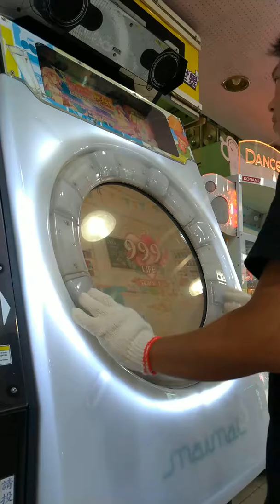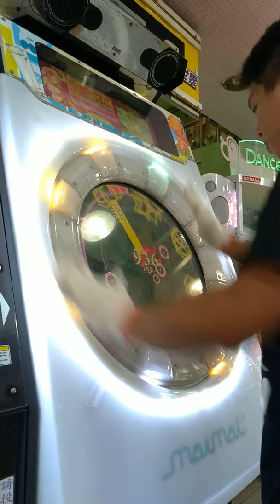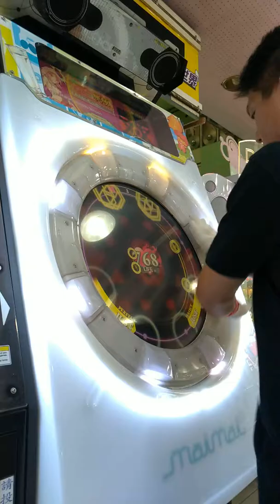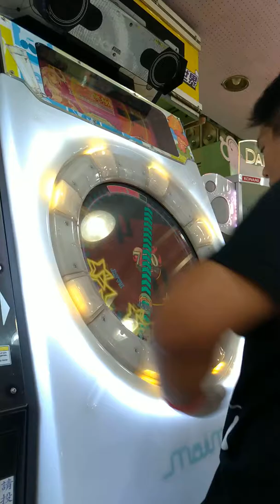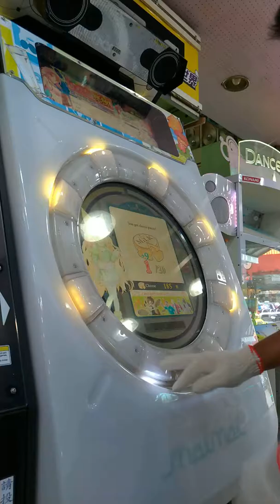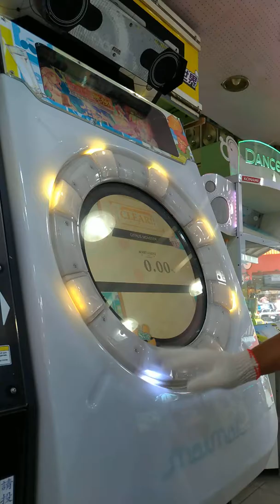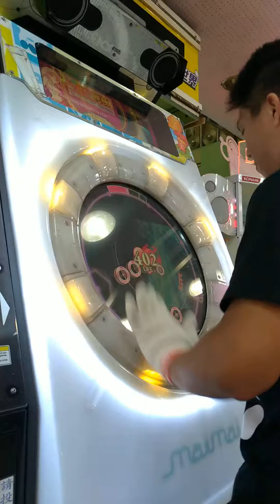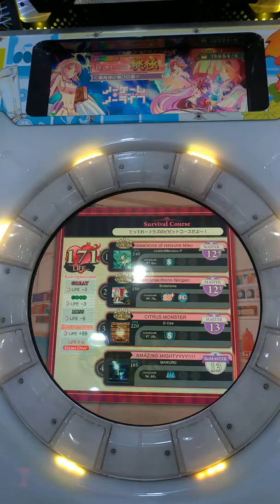サバイバルコース てってれ～♪ラズのビビットコースだよ～！ AMAZING MIGHTYYYY!!!! Re:MASTER 初見